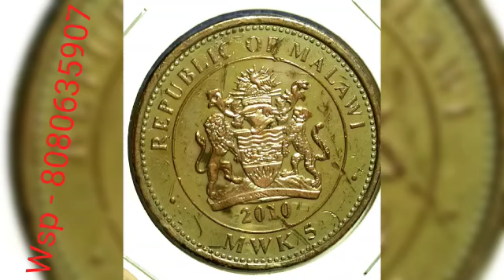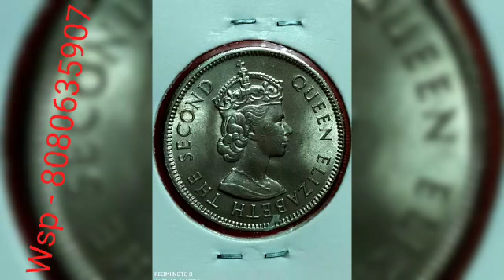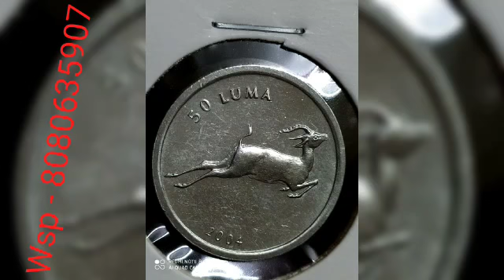World Coins Album 6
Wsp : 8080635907